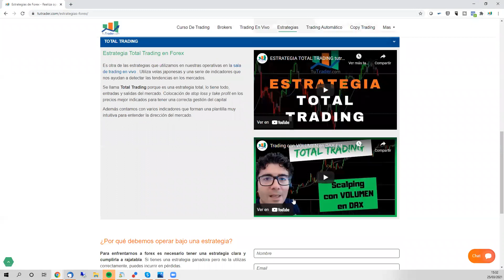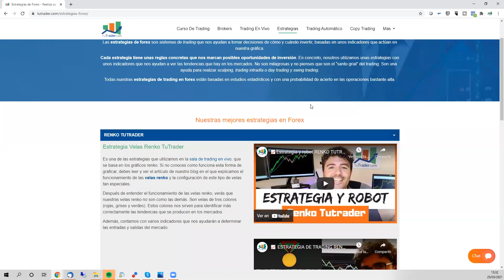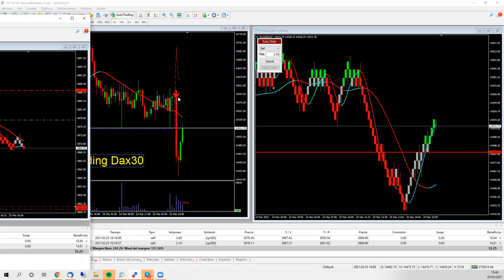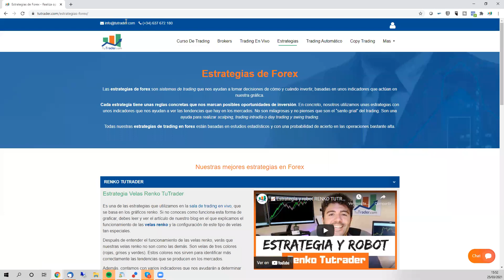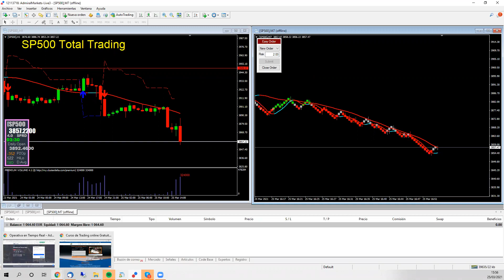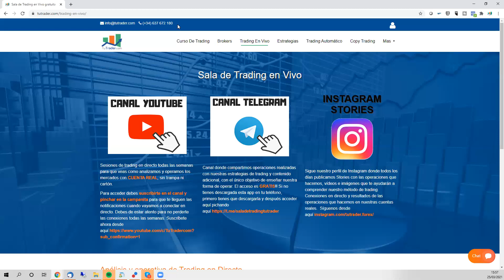📈Trading en Vivo📉 Sala de trading Cuenta real GANANDO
y rellena el formulario de contacto con tus datos. A continuación, sigue los pasos que aparecerán y nos pondremos en contacto contigo lo antes posible para resolver todas tus dudas.

TODO ESTO ES GRATIS
Estrategias de trading 👇

Advertencia de riesgo: El Trading en el mercado de divisas o derivados financieros supone un alto nivel de riesgo y puede no ser adecuado para todos, no invierta capital que no pueda permitirse perder. El contenido de este vídeo y los servicios que se ofrecen no pretenden ser, no son y no pueden considerarse en ningún caso, asesoramiento en materia de inversión ni de ningún otro tipo de asesoramiento financiero, ni puede servir de base para ningún contrato, compromiso o decisión de ningún tipo. Ninguno de los análisis u operaciones debe ser interpretada como una recomendación de mercado. no se realiza gestión de capitales de terceros.